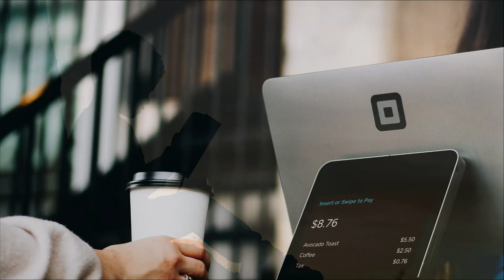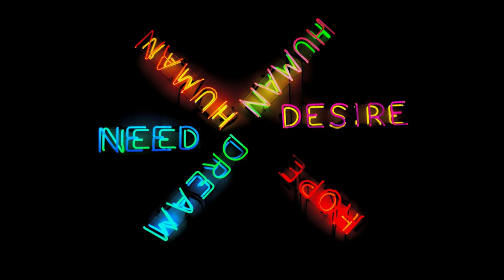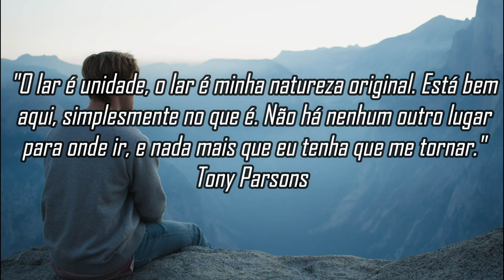Programa 188 - Os Mestres do Caminho Direto - Tony Parsons - Nada sendo Tudo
Vamos abordar neste programa sobre alguns ensinamentos não duais do sábio inglês Tony Parsons.

Referências Bibliográficas:
PARSONS, Tony. La Nada Que Es Todo. Editorial: Gaia Ediciones, 2009.